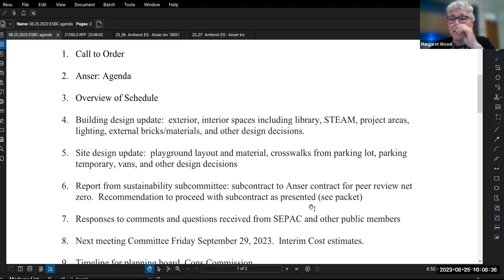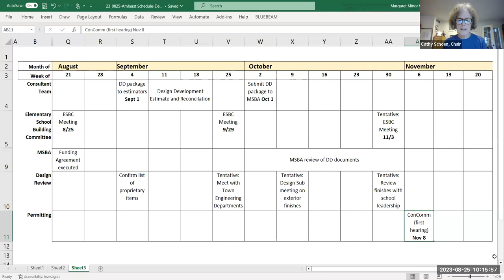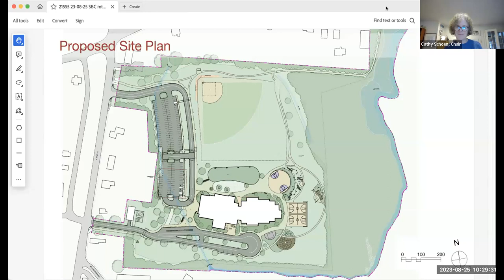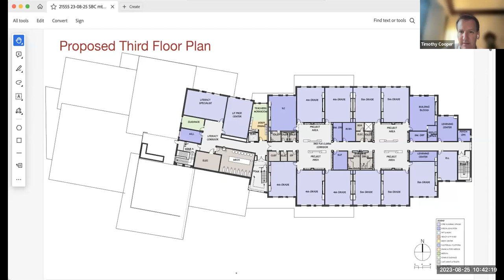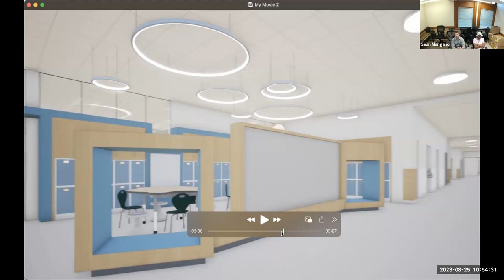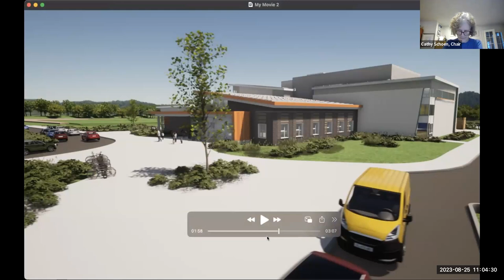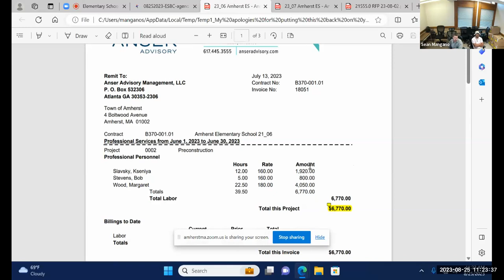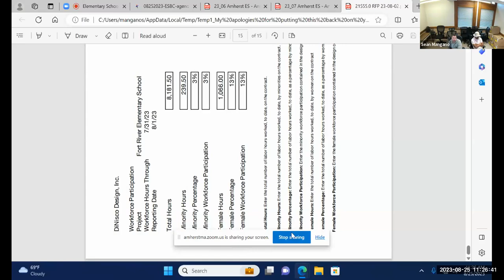Elementary School Building Committee Aug 25, 2023